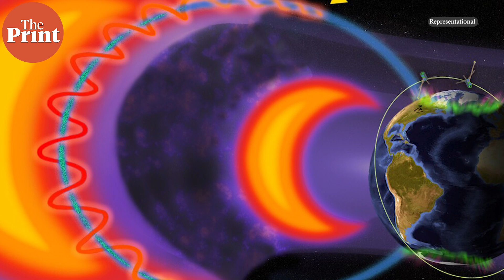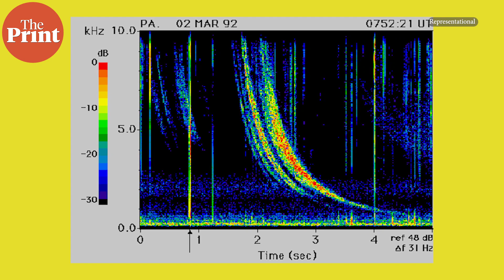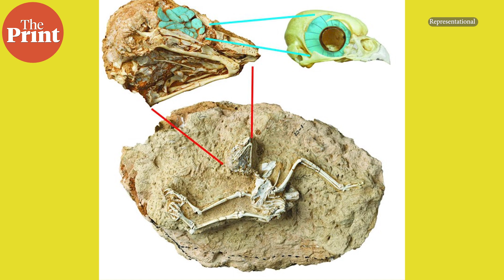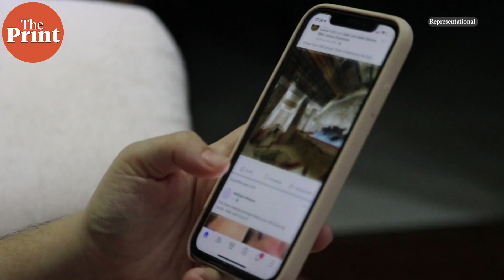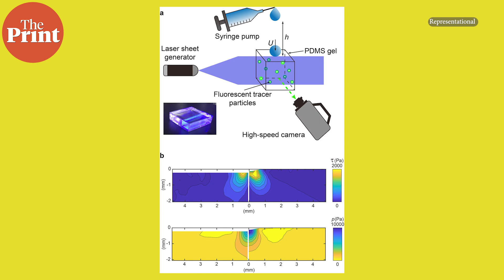Source of super-fast electron rain on Earth identified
From superfast electron rain pouring down on Earth to an ancient species of owls that was active during the day -- Watch this episode of ScientiFix with Mohana Basu for the top science stories of this week.